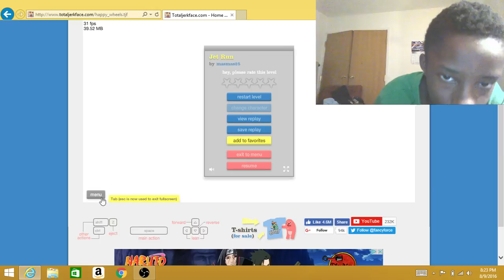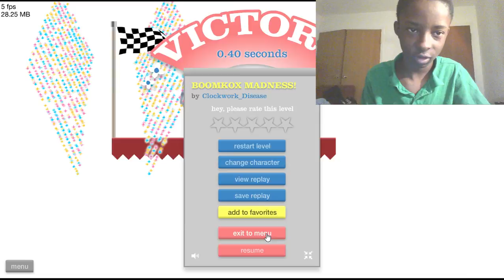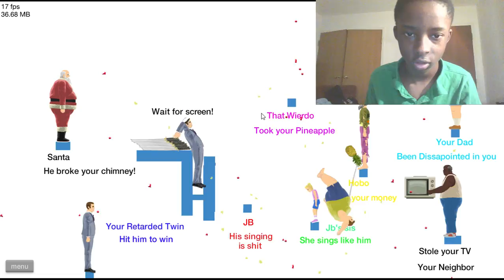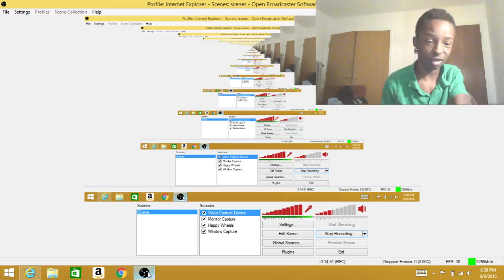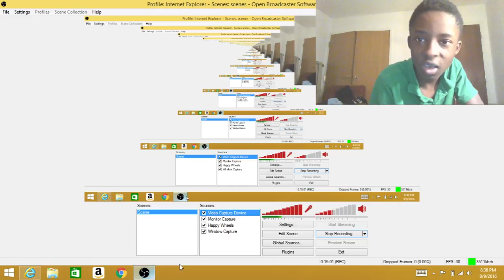Happy Wheels Ep.13- Pat Your Terrible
At this point of time I'm in a pickle so, instead of me doing something sickish I did a terrible job with all missions.